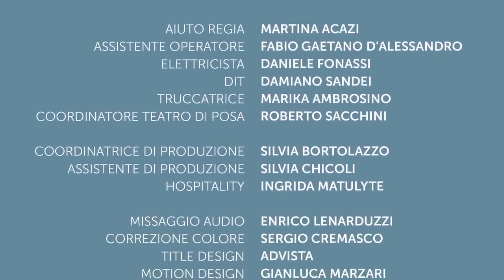RobertaBarbieroAttrice_cortometraggio LO ZAINETTO ROSA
ruolo: MAMMA
cliente: Moretti Compact
regia: Sergio Cremasco
DOP: Uber Mancin
montaggio: Alessandra Cernic
produzione: Officina Immagini
costumi: Marta Mazzuccato
MUA/hair stylist: Marika Ambrosino
anno: 2021
attori: Roberta Barbiero, Matteo Tagliaferro, Andrea Zanforlin